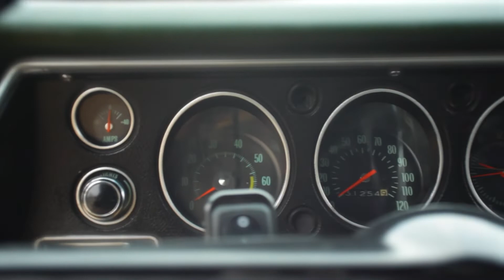Home to Stay - 1970 Chevrolet Chevelle SS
Today we go for a ride with Vicki behind the wheel of her beautiful Chevelle SS 454, once her tow car back in her racing days. After coming in and out of her life five times, and countless engines, the car is now in the family for good.